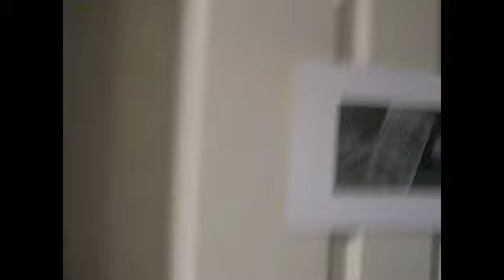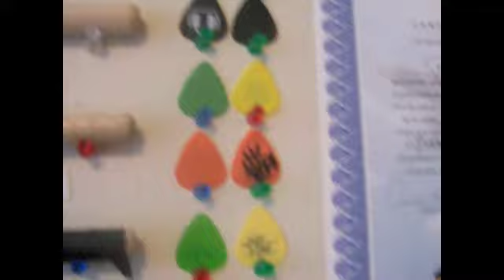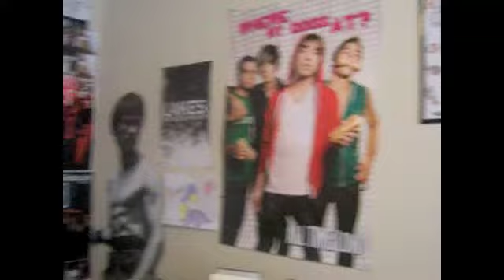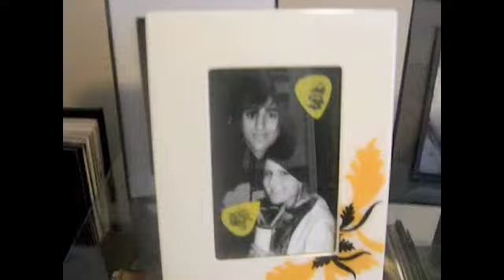My room june 23rd 2009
This is the last time my room 'll ever look like this:(